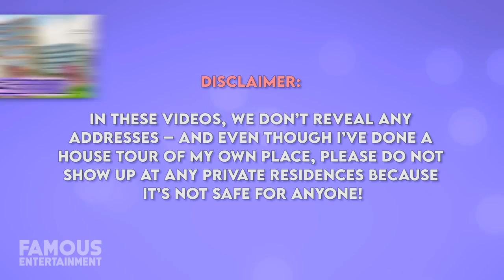Willow Smith | House Tour | Her New Malibu Mansion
Willow Smith | House Tour 2020 | Her New Malibu Mansion

Although Willow Smith is only 19, she’s already established in Hollywood, so it’s no surprise she’s chosen to spread her real estate wings in a very grown-up starter home. Her new coastal Malibu pad is a residential, and eco-friendly, dream. Having been raised at her parents’ famous and colossal compound in Calabasas, a mansion with its own zip code no less – Willow is no stranger to the area. We’ll take a look at the “Whip My Hair” singer’s new home, as well as where she used to live. We even found the listings! Willow Smith also known as Willow is a singer, songwriter, rapper, record producer, actress, and dancer. Her resume is so long at such a young age, she could already be considered a Hollywood veteran. Willow made her acting debut in the film I Am Legend in 2007, of course alongside her father. Being the daughter of the uber-successful Will Smith and Jada Pinkett Smith, she definitely had a head start in Hollywood. Willow launched her music career in 2010 with the release of Whip My Hair – probably the catchy tune she’s best known for. She was then signed to her current mentor Jay-Z's record label Roc Nation, becoming the youngest artist signed to that label to date. Sources online report Willow’s estimated net worth at $ 6 million which I’d assume is solely the money she’s made on her own. It doesn’t include any bonuses her super-wealthy parents may have helped her out with.